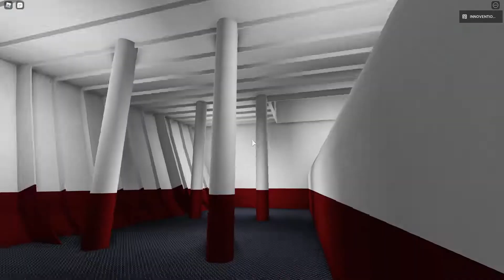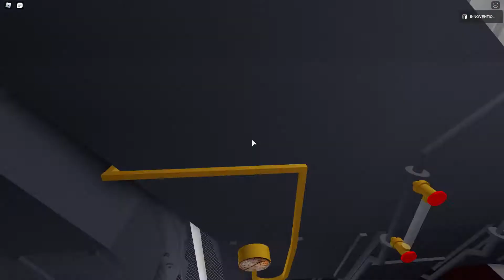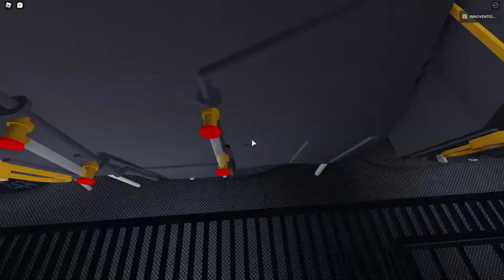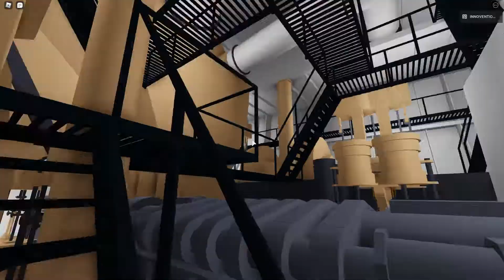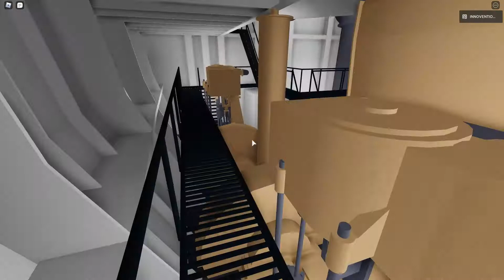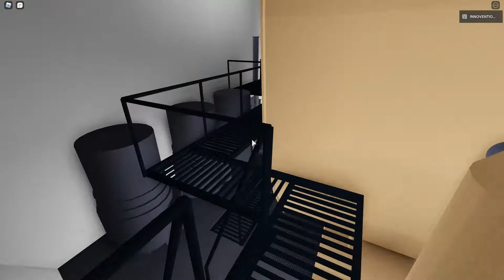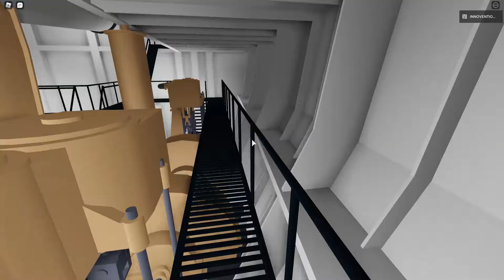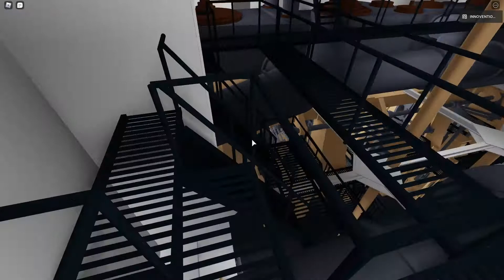RMS Titanic's Propulsion System